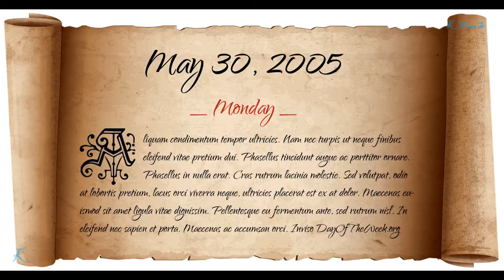எவெரெஸ்ட் சிகரத்தில் நடந்த ஒரே திருமணம்!!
இப்படிப்பட்ட  இடத்துல கூடவா கல்யாணம் வைப்பாய்ங்க!!
அறிய உலகசாதனையின் ஆச்சரியமூட்டும் காதல் கதை...
2004இல் முதன்முதலாய் சந்தித்துக்கொண்ட பெம் ஒரு பௌத்தன், மோனி ஒரு இந்து. இருமனங்கள் இணைந்தாலும் நம் மதங்கள் திருமணம் செய்வதற்கு எளிதான வழியை உருவாக்கவில்லை. எனவே யாரும் எதுவும் சொல்ல முடியாத எவரெஸ்ட் சிகரத்தில் திருமணம் செய்து கொள்ள முடிவு செய்தனர் இருவரும்! அதனால் திருமணத்தை யாரிடமும் சொல்லாமல் ரகசியமாகத் திட்டமிட்டு வந்தனர். ஒரே குழுவினராய் பயணம் ஆரம்பித்தாலும் ஒன்றாக சிகரத்தின் உச்சியை அடைவது பெரும்பாலும் சாத்தியமில்லை. எனினும்  காதல் பறவைகளின்  மணவாழ்வை இயற்கை ஆசிர்வதிக்கும் விதமாக வெற்றிகரமாய் இணைந்து மலையுச்சியை அடைந்து 30 May 2005ல்  எவரெஸ்ட் சிகரத்தில் திருமணம் புரிந்த அதிசய சாதனை தம்பதியினராய் இல்வாழ்வில் இணைந்தனர். இவர்களின் காதல் கீதம் இன்றும் இமயமலையின் சிகரங்களில்  இரு பெண் குழந்தைகளுடன் மகிழ்வாய் எதிரொலித்துக்கொண்டிருக்கிறது. இவர்களின் இச்சாதனை இதுவரை யாராலும் முறியடிக்கப்படவில்லை என்பதே இவர்களின் காதலுக்கான இயற்கையின் அங்கீகாரம் ஆகும்.